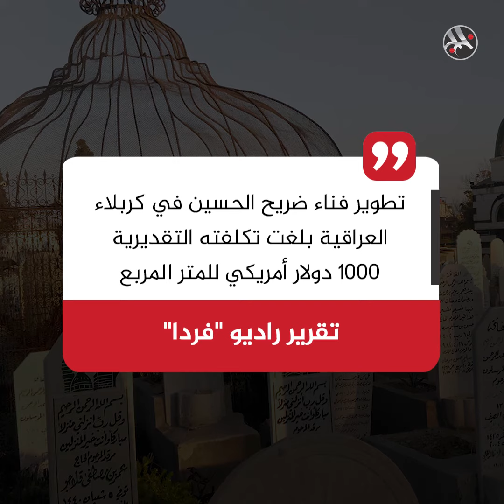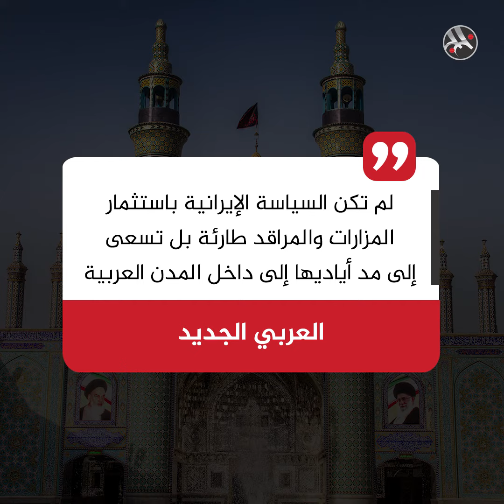إيران تستثمر مئات ملايين الدولارات في الأضرحة !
40% من الإيرانيين فقراء والحكومة تنفق مئات ملايين الدولارات على الأضرحة!